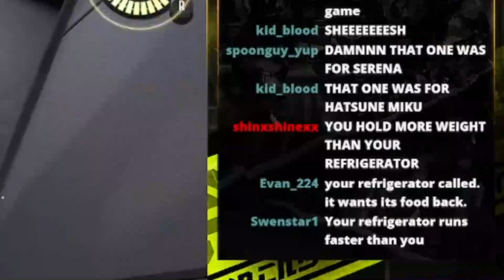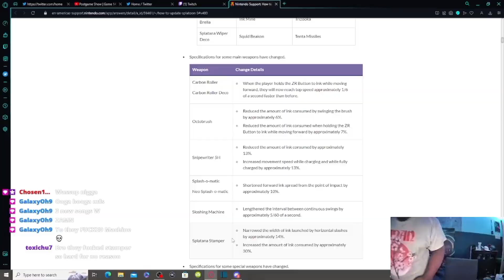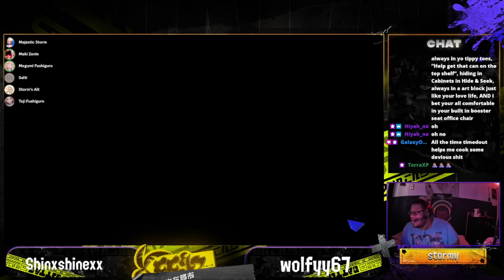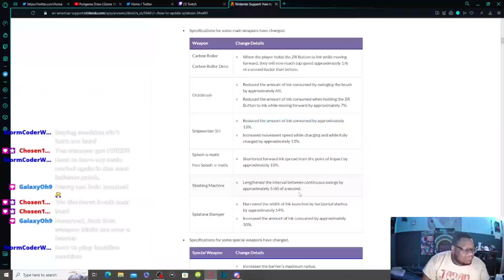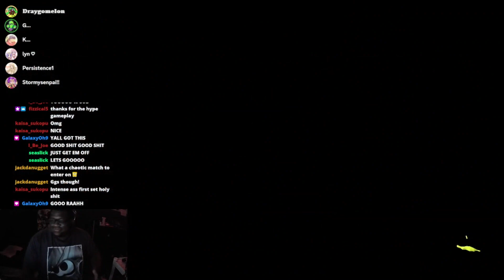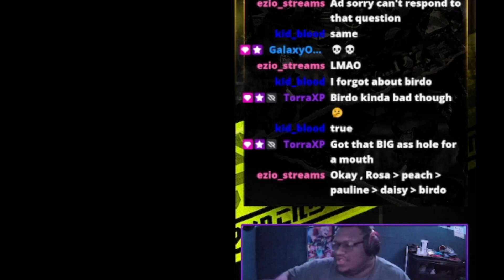17 Minutes of My Best Splatoon 3 Clips for its 1 Year Anniversary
Streamed on my twitch at Stormysenpai2!!

I decided to compile a year worth's of my twitch clips yo celebrate the 1 year anniversary for Splatoon 3!! I hope you all enjoy!!